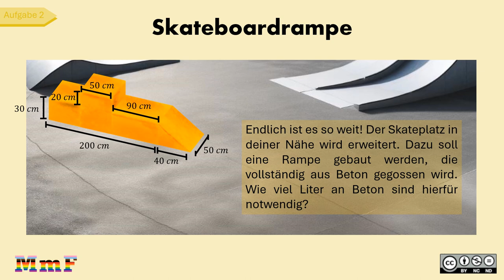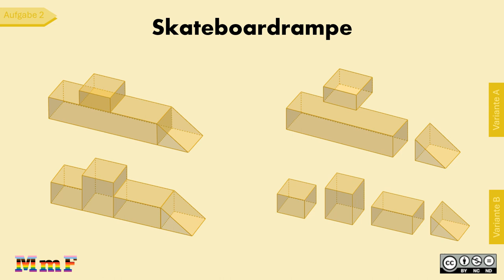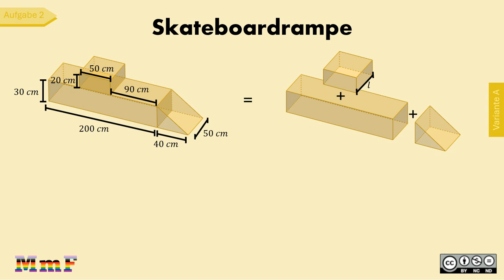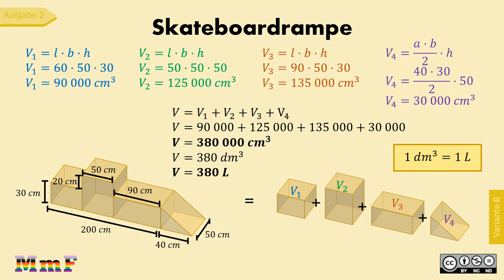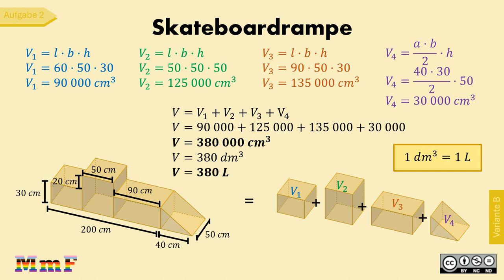Volumen zusammengesetzter Körper BASIC 2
Volumen von zusammengesetzten Körpern